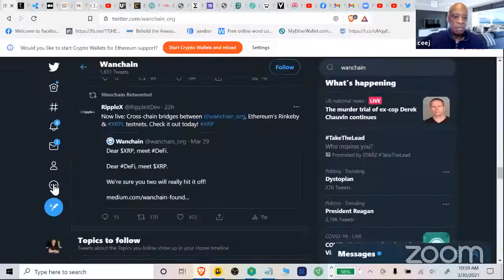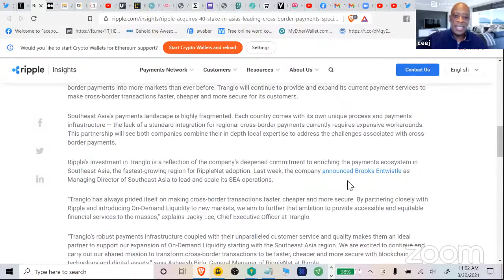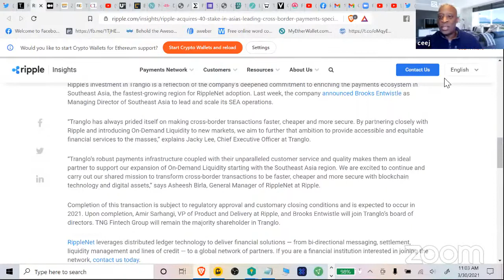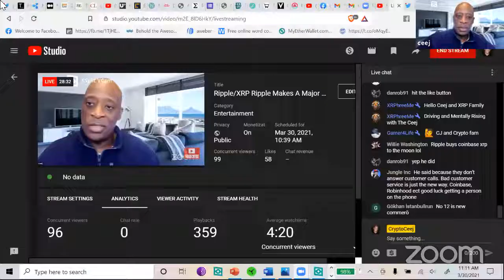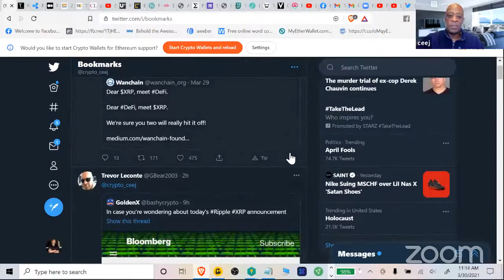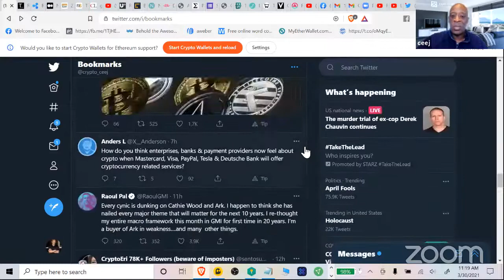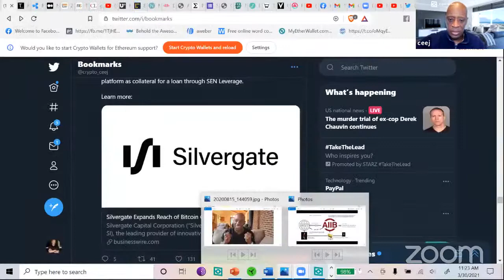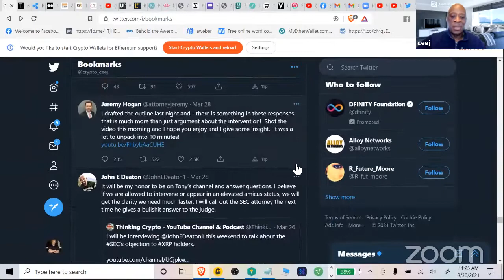Ripple/XRP Ripple Makes A Major Acquisition Wanchain & XRP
STREAMED LAST March 30, 2021